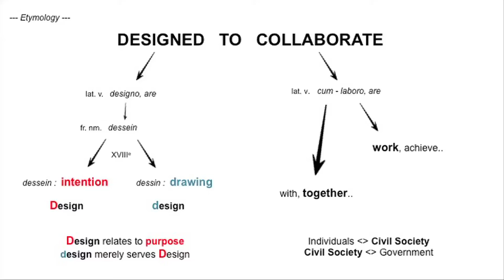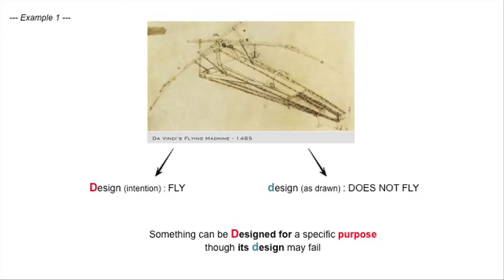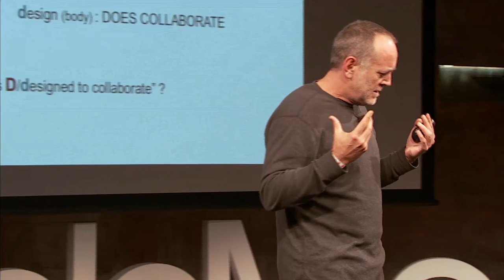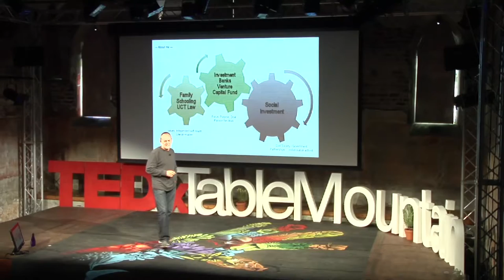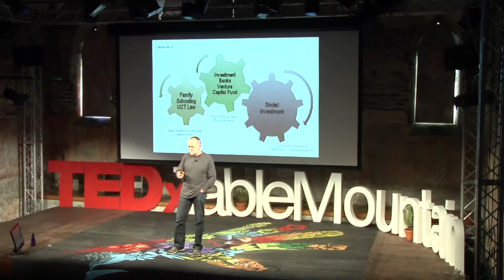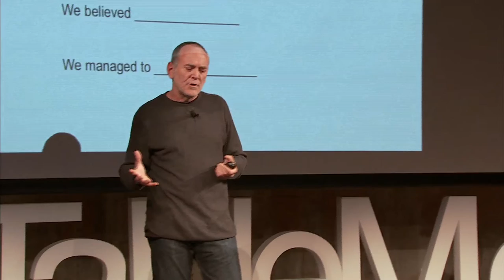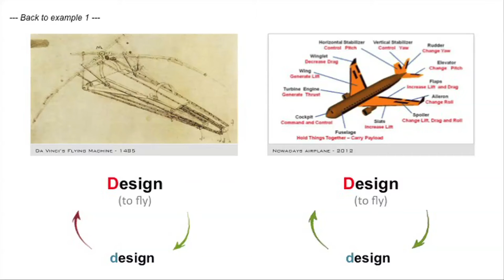Designed to collaborate, but ... : Pieter Wesselink at TEDxTableMountain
Music on the intro/outro by Dominic Whitehouse